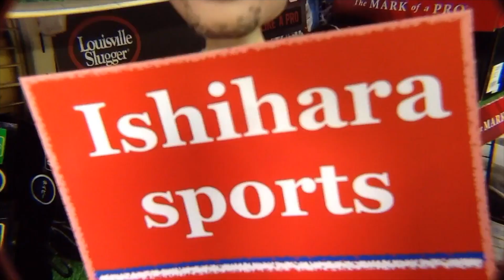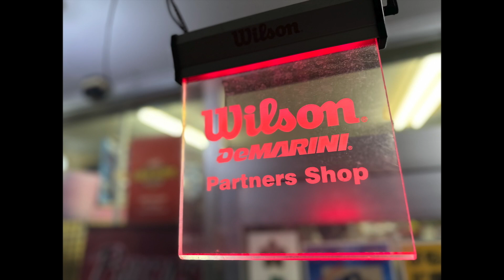「プロプリファード フィンガーシフト」ローリングス 内野手用グラブ ”N54FS型” Rawlings PROPREFERRED infielders N54FS pattern コユニ【#3570】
ローリングスジャパンさんの「PROPREFERRED フィンガーシフト Sytle 硬式内野手用グラブ 934FS型」のご紹介です
フィンガーシフト(小指２本入れ)にこだわった内野手グラブです